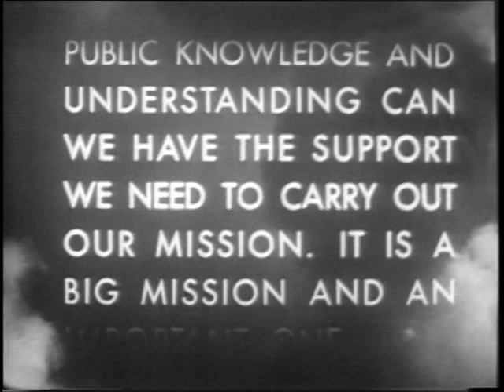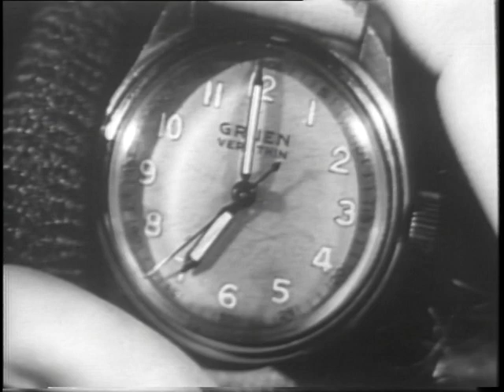AIR FORCE STORY, THE -- SCHWEINFURT AND REGENSBURG, AUGUST 1943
AIR FORCE STORY, THE -- SCHWEINFURT AND REGENSBURG, AUGUST 1943 - Department of Defense 1953 - PIN 26152 - EIGHTH BOMBER COMMAND'S FLYING FORTRESSES SMASH THE MESSERSCHMITT FACTORY AT REGENSBURG AND BALL BEARING PLANTS AT SCHWEINFURT.